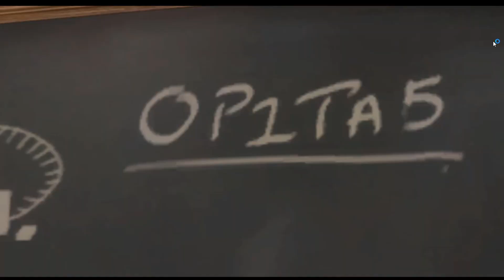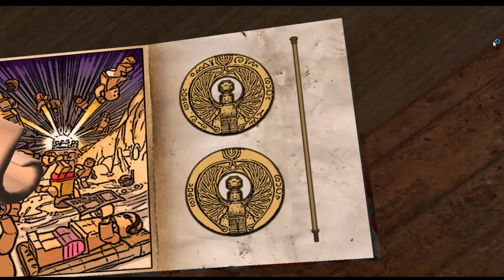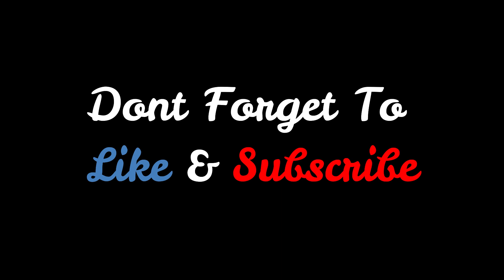Lego Indiana Jones | The Original Adventures Walkthrough Part 2 | Into The Mountains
Play Game Lego Indiana Jones | The Original Adventures Part 2 | Into The Mountains